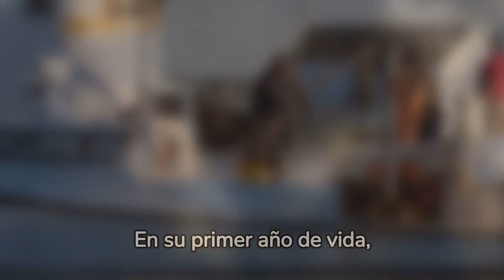El Misterio de las Ostras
Adéntrate en el intrigante mundo marino y descubre "El Misterio de las Ostras: Cambiando de Género en el Mar". Este fascinante video te sumergirá en el asombroso fenómeno de la protandria, donde las ostras tienen la capacidad única de cambiar de género a lo largo de su vida.